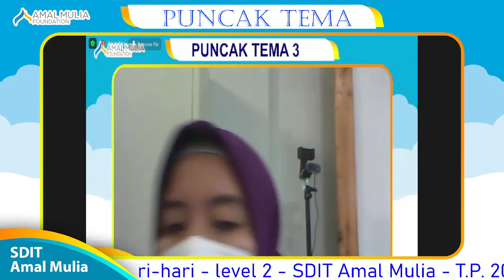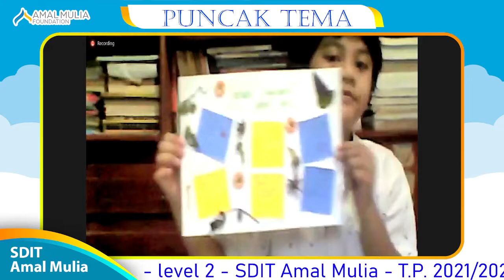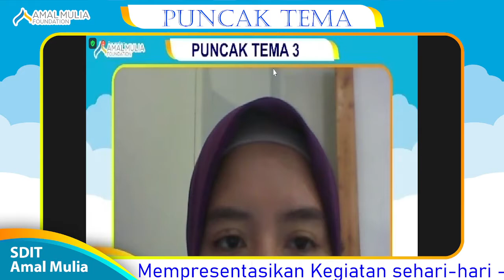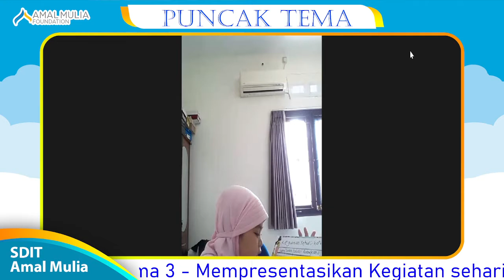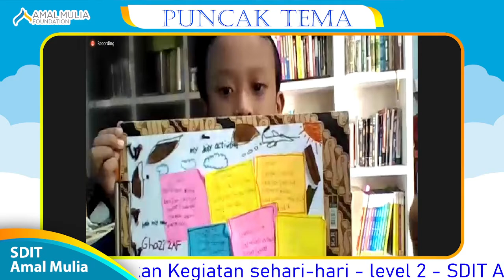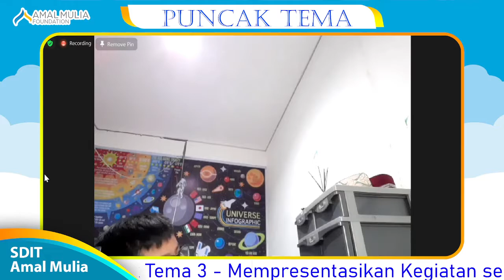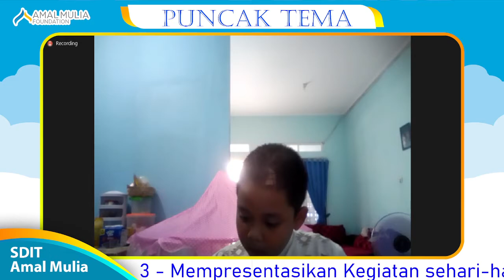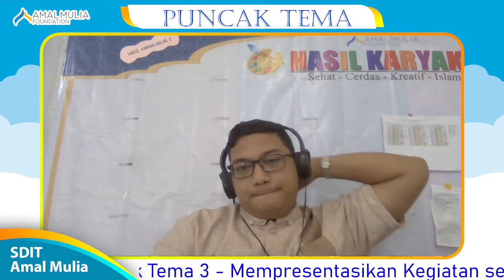Puncak Tema 3 | Kelas 2 Al Farabi "Mempresentasikan Mind-Map Kegiatan Sehari-hari"